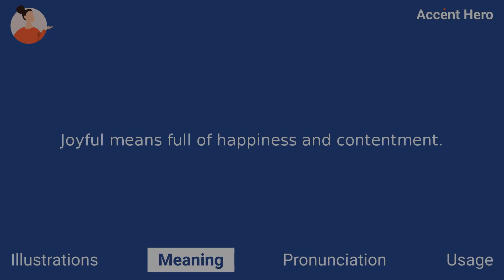JOYFUL - Meaning and Pronunciation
How to pronounce joyful?

This video provides examples of American English pronunciations of joyful by male and female speakers.
In addition, it explains the meaning of joyful through a definition and several visual examples.

IPA Transcription of joyful is /ˈdʒɔɪfəl/.

Definition of joyful:
Joyful means full of happiness and contentment.

If you'd like to test your pronunciation of joyful, check out Accent Hero's real-time pronunciation feedback tool: